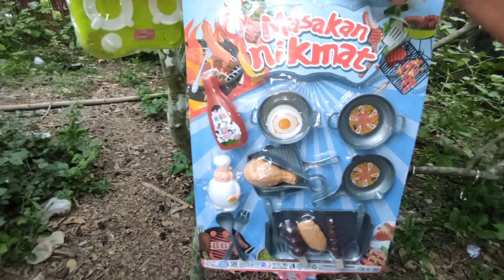Review candy toy